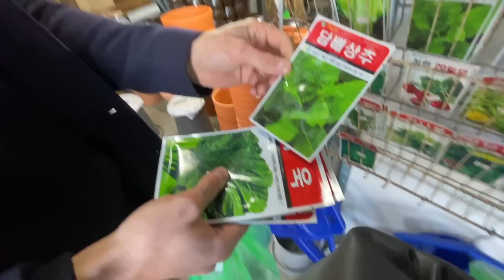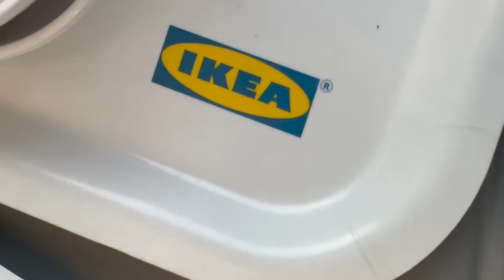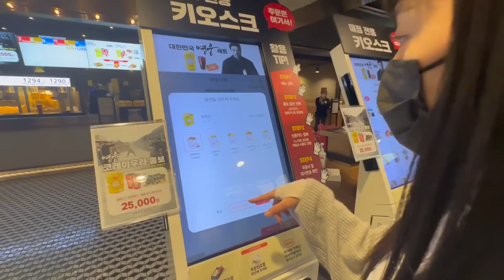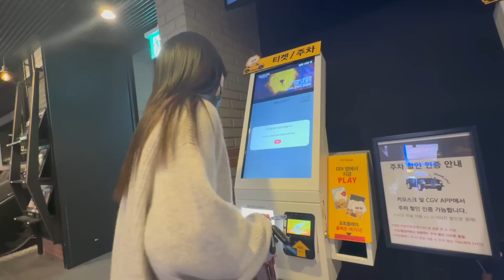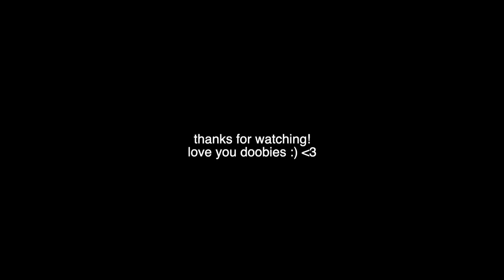it's not going so well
🥹 a long journey lies ahead of us doobies 🥹
promise to have a better tteokgook recipe for lunar new years

Music
Fur Elise - Beethoven
I ate Something - Victor Lundberg
Stay In Bed - Victor Lundberg
Piccolo Angelo - Gustav Lundgren
Orange - SINY
Its all for love - Wendy Marcini
Epilogue - Collin Lim
Bossa for Noa - Martin Landstorm